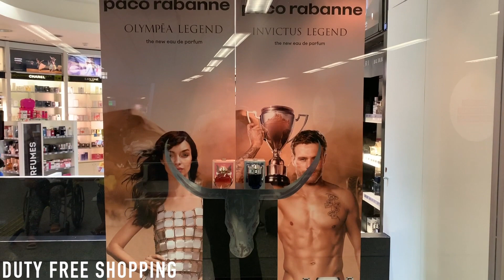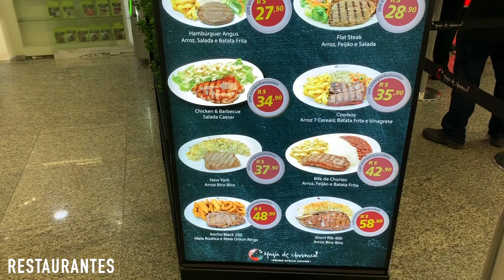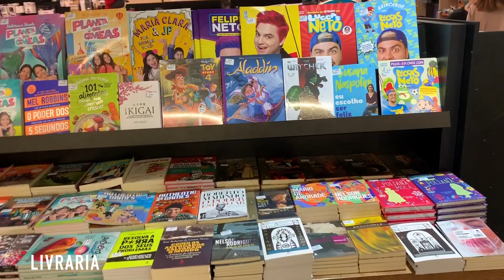Duty Free Shopping e Restaurantes Populares em Rio Galeão Aeroporto